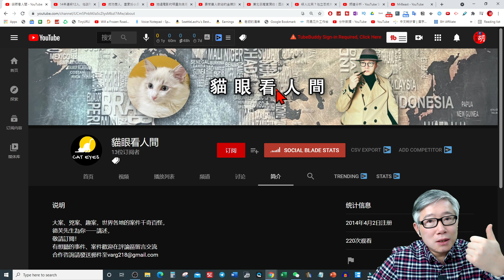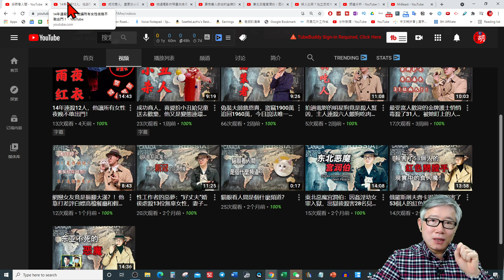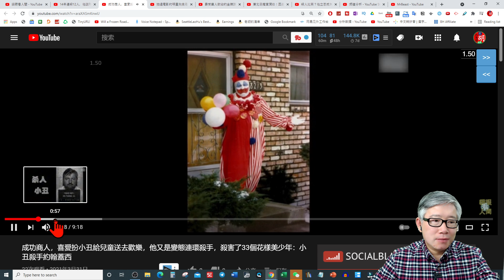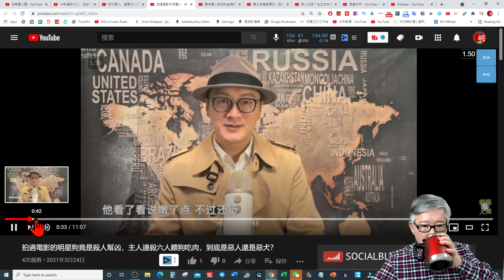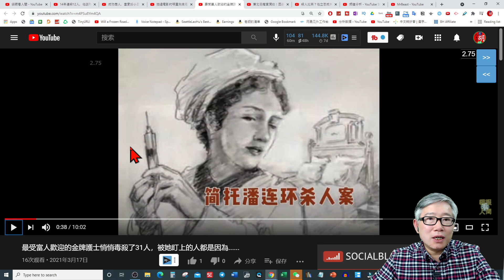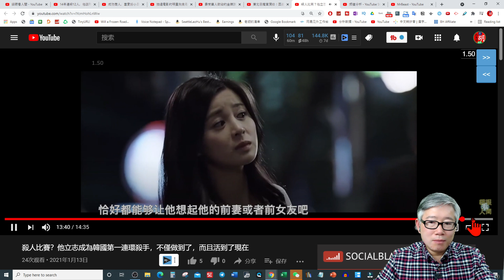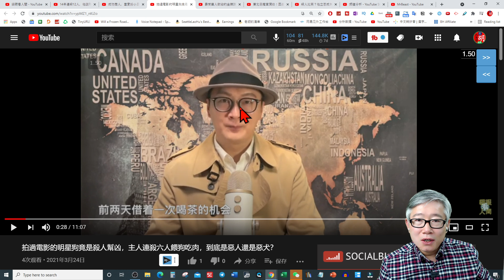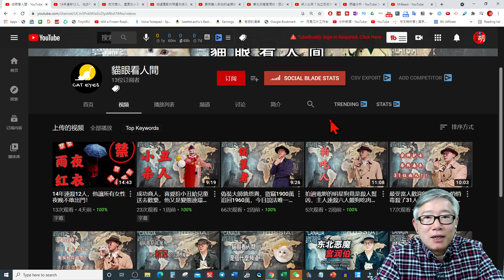【观众频道点评】貓眼看人間 - 案件讲解频道